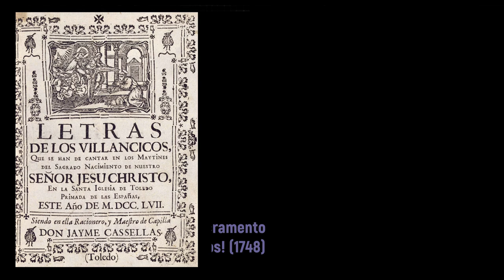Jayme Cassellas (1690-1764) - Alarma, alarma, sentidos! (1748)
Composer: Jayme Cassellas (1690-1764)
Work: Alarma, alarma, sentidos! (1748)
Performers: Sphera Antiqua & Memoria de los Sentidos; Carlos Martínez Gil (dirección)

Painting: Jean François de Troy (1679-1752) - The Triumph of Mordecai (c.1736)

Jayme (Jaume, Jaime) (de) Cassellas [Casellas]
(Valls, October 1690 - Toledo, 27 April 1764)

Spanish composer. In 1715, while maestro de capilla of Granollers, near Barcelona, he was elected to succeed Luis Serra as maestro of S María del Mar, Barcelona, and on 13 November 1733 to succeed Miguel de Ambiela as maestro of Toledo Cathedral (confirmed in his prebend 21 June 1734). He was one of the most prolific composers of his time, and in 1736 was conceded an extra 37,500 maravedís by the Toledo chapter ‘because of his ability’. In 1762, after long and distinguished service as a composer, conductor and teacher, he retired because of illness. His works from S María del Mar are lost, but others survive in various Spanish sources (E-Bc, E and MO; Tc Choirbook 24 contains four of his a cappella hymns for four and five voices). The bulk of his surviving music, however, consists of villancicos, tonos, tonadillas, and Latin music (masses, motets and psalms) with orchestral accompaniments in 11 volumes, each of 600–800 folios, little explored, at Toledo Cathedral. Although Casellas was a stubborn advocate of native Spanish traditions, in book 11 of this series his music is found alongside that of the immigrant Italian Francesco Corselli. Ironically, José Durán's four-voice Madrigale (I-Bc) contains a protracted interchange of 1755–7 with Casellas, who objected to the italianisms of this young Barcelona pupil of Durante. When invited to censure Antonio Soler's Llave de la modulación (Madrid, 1762), Casellas remarked that previously taste alone had governed modulations, commending Soler for providing scientific rules.